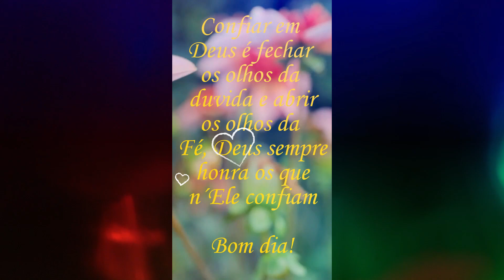Pensamento do dia 20-07 quarta feira / / linda mensagem de bom dia